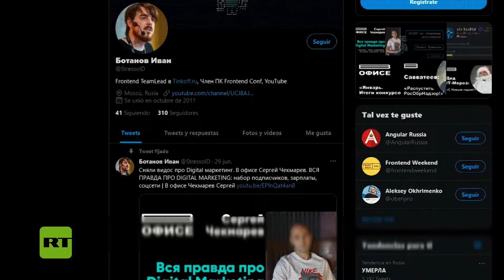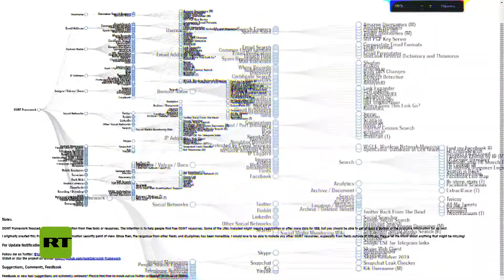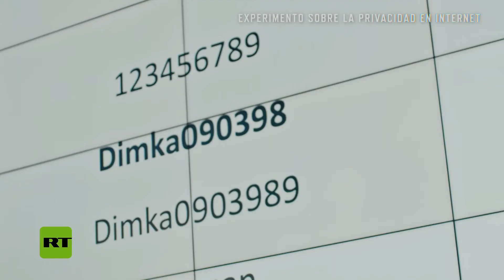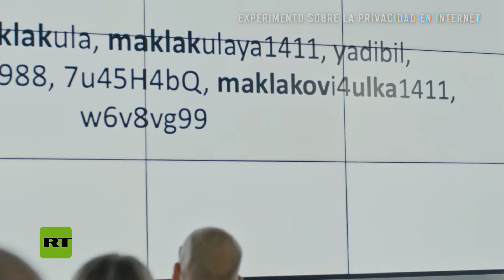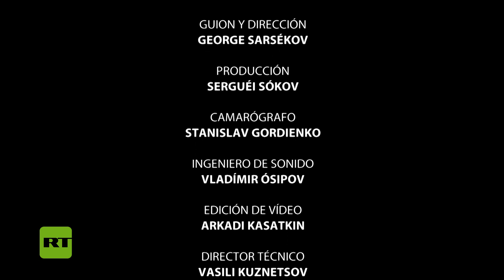Cómo ciberdelincuentes usan datos personales de usuarios para estafarlos | Documentales por el Mundo